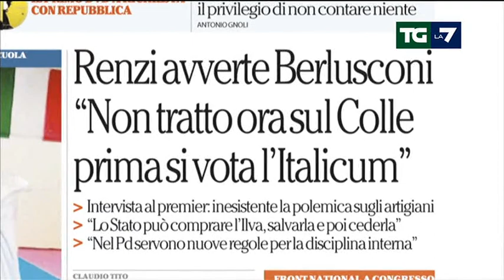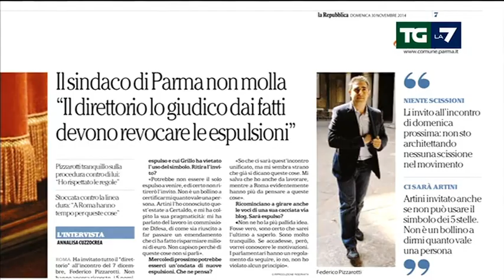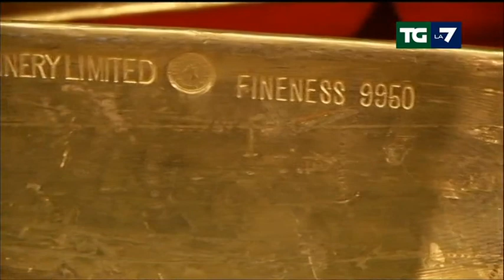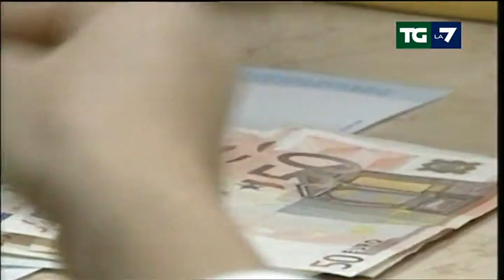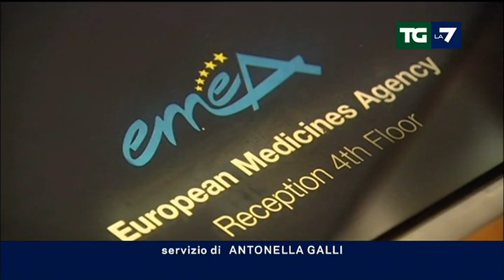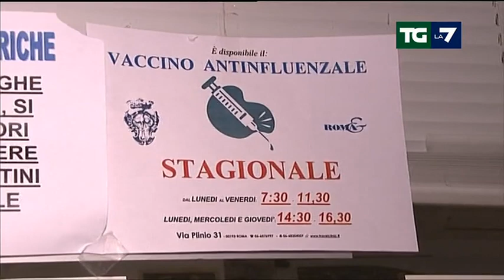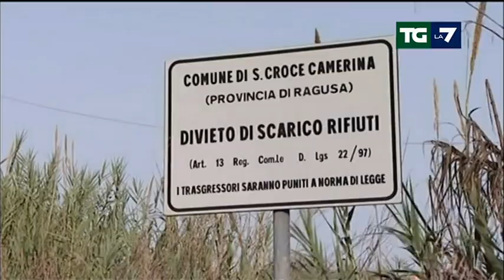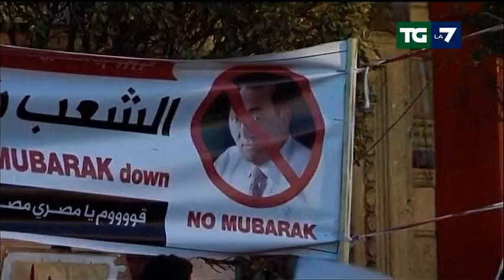Edizione delle ore 13.30 del 30/11/2014